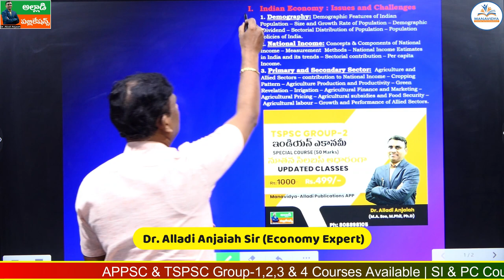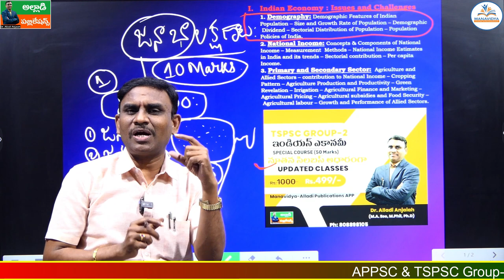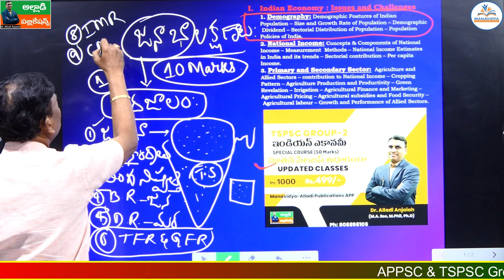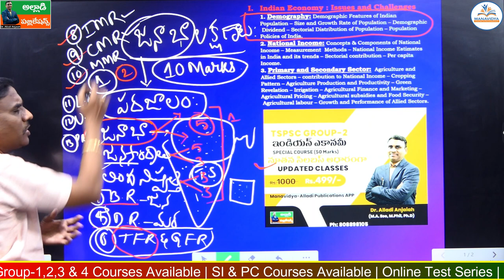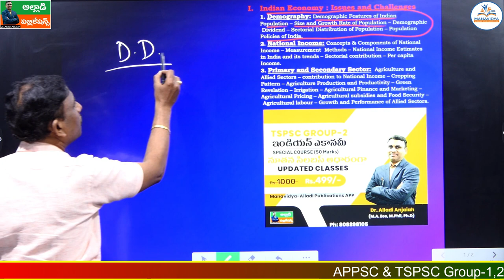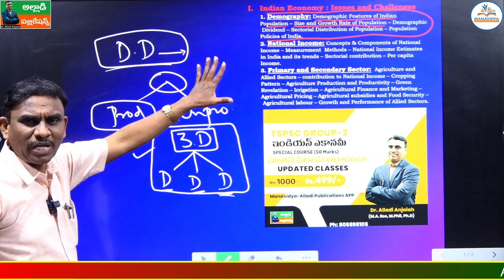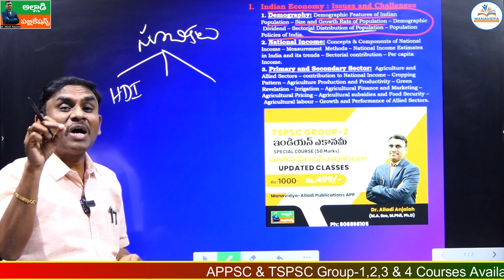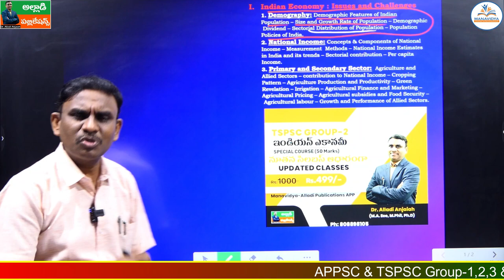TSPSC Group-2 Economy | జనాభా టాపిక్ లో వచ్చే అంశాలు ఏవి? | Demography by Dr. Alladi Anjaiah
alladi anjaiah economy classes,
tspsc group 2 economy classes,
tspsc group 2 economy new syllabus,
alladi anjaiah classes,group 2 economy online classes,
group 2 classes in telugu,
group 2 rc reddy classes,
group 2 economy syllabus tspsc,
group 2 new syllabus,tspsc group2 course,
best online coaching for tnpsc group 2,
best online coaching for tspsc group2 economy,
how to prepare economy for tspsc,
best classes for grouip2,
 group 2,
tspsc,